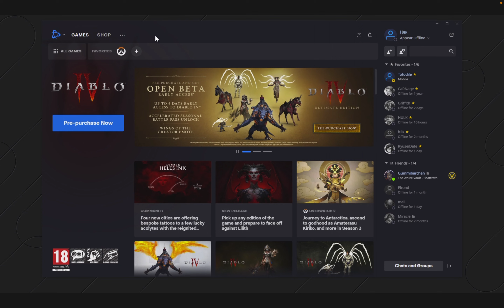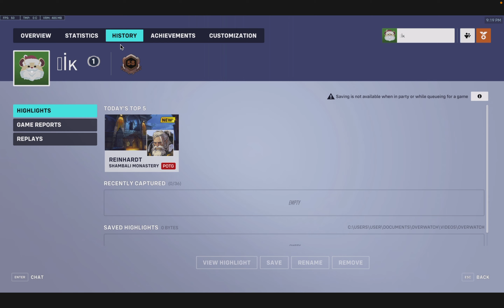Using Boosteroid to play Overwatch 2 on my MacBook!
Using cloud gaming services to play games on a 2020 MacBook Pro 13 inch with M1 chip.